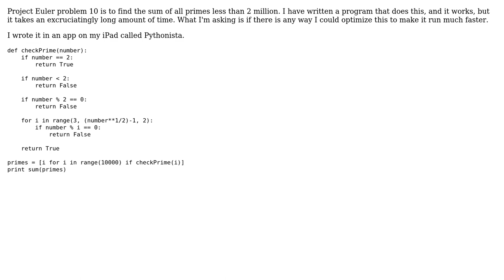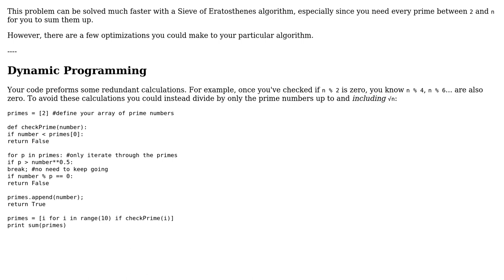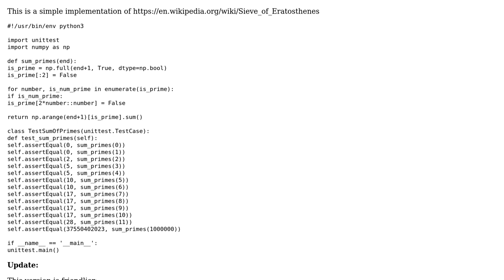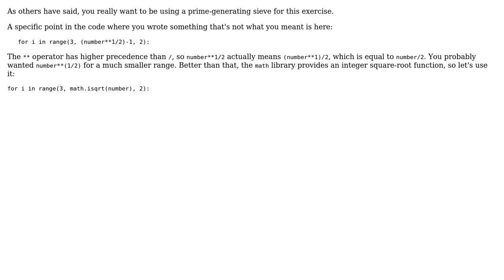Code Review: Project Euler Problem 10 (3 Solutions!!)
Code Review: Project Euler Problem 10

With thanks & praise to God, and with thanks to the many people who have made this project possible! | Content (except music & images) licensed under CC BY-SA | Music | Images & others | With thanks to user Toby Speight user Quill user Joshua Dawson user Jamerack user AmirHossein and the Stack Exchange Network Trademarks are property of their respective owners. You are responsible for your own actions.